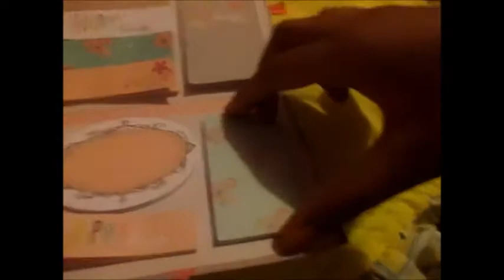My video planning essentials and exciting news!! AGLF. American girl doll.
Hi guys!
me Red here! how are you all today?
So just a little thing here, what do you think today?
what camera? cannon ixus 145
what editor? Movie maker.

Hi!
Im Red!
Im 11 years old and live in the Uk, I have 12 fantastic dolls! I love photography and videoing!
Red.